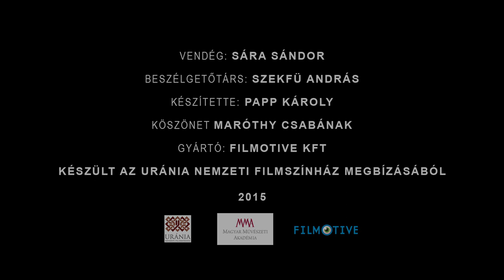100 magyar dokumentumfilm - Sára Sándor: Magyar nők a Gulágon - Vendég: Sára Sándor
Sára Sándor: Magyar nők a Gulágon 3. rész (1992)

Szekfü András beszélgetőpartnere, Sára Sándor az egyik legnagyobb tabutémáról, a szovjet lágerekbe hurcolt százezrek közül is legártatlanabb, legvédtelenebb nőkről készült filmje keletkezéstörténetét eleveníti fel.

A filmet az Urániában vetítették a 100 MAGYAR DOKUMENTUMFILM (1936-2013) sorozat A TÖRTÉNELEM FOGSÁGÁBAN című összeállításában.